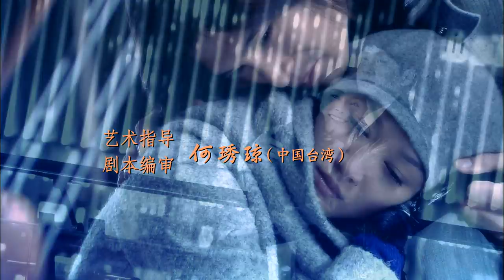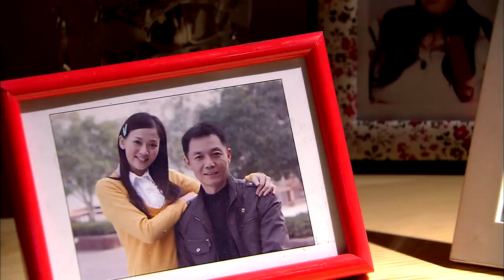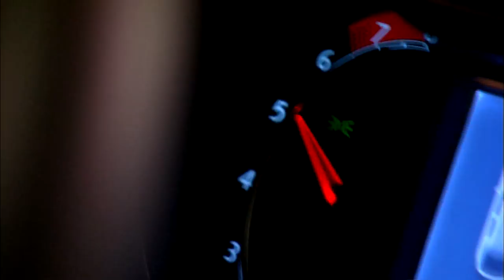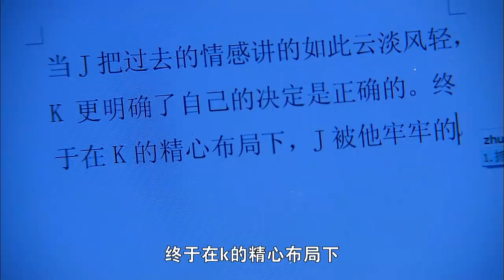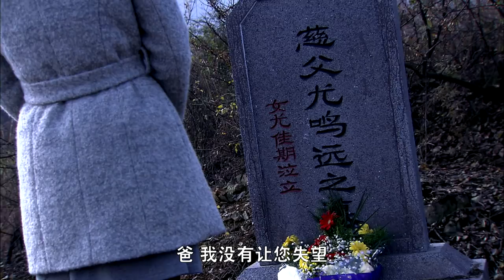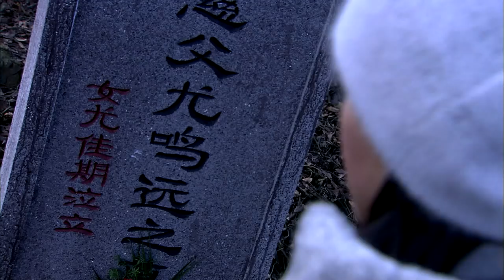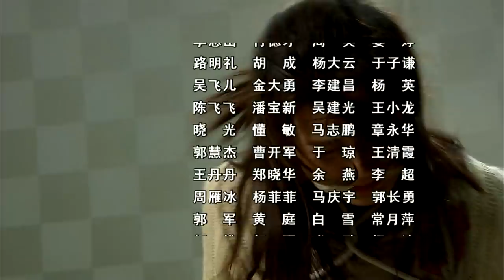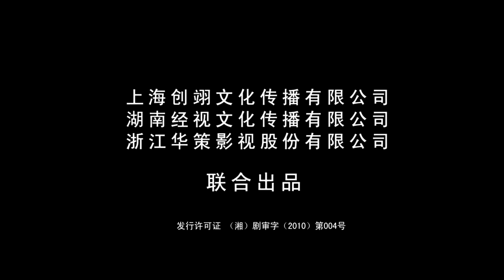【佳期如梦 Blue Love】(EngSub) 第11集 陈乔恩、邱泽、冯绍峰主演都市虐恋偶像剧【超清1080P】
剧情简介：该剧根据匪我思存同名小说改编，主要讲述女主角尤佳期与孟和平、阮正东之间的相爱却不能得的曲折感人、肝肠寸断的情感故事。
女大学生尤佳期与孟和平邂逅，陷入热恋，可是孟和平的母亲坚决反对。佳期向孟和平提出分手，孟和平一气之下去了国外。佳期结识的富家子阮正东意外住院，佳期前往探视，在医院与孟和平重逢。原来孟和平是阮正东的发小。为了逃避孟和平重新出现所带来的痛苦，佳期与阮正东交往。阮正东突然胃痉挛住进了医院，竟然查出是胃癌晚期。他决心要成全孟和平和佳期而选择悄悄离开。佳期开始苦苦寻找不知去向的阮正东。佳期终于找到了阮正东，并告诉他，她已经爱上了他。正东知道自己时日无多，要佳期帮他去收回一套对他很有纪念价值的物业。佳期到了目的地，发现正东交给她的，是她一直渴望拿回的老宅钥匙。佳期推开门，见桌上有正东的纸条：“佳期，终于等到你回家了。正东。”尤佳期紧紧捏着纸条，泪流满面。